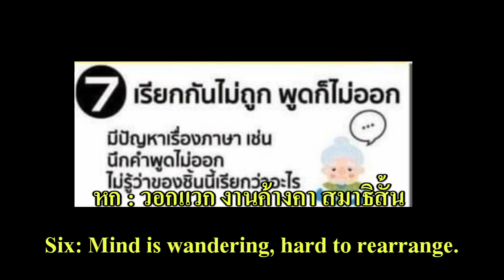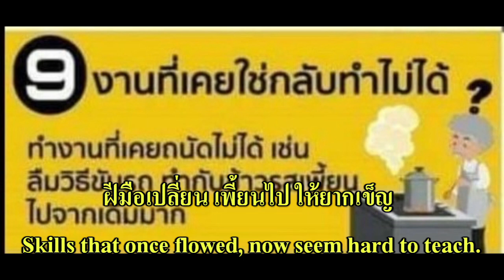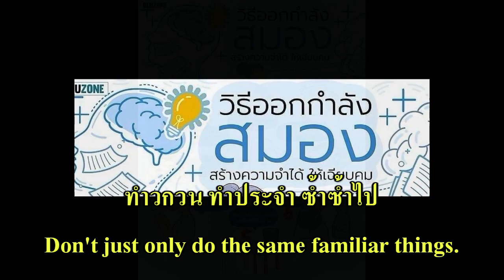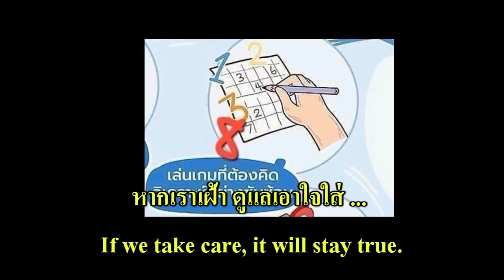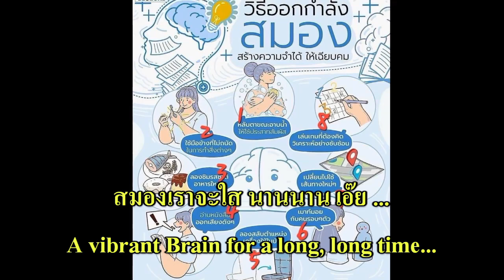สมองใส-สมองเสื่อม [Karaoke LR], (A Vibrant Brain-Dementia), G&M Studio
คำร้อง : Gaew & Maew (G&M) Studio, 2024/10/13
ทำนอง :G&M Studio, Suno AI

สมองใส-สมองเสื่อม
A Vibrant Brain-Dementia

[Solo]

[Chrous 1]
ถ้าหลงๆ ลืมๆ ชวนสังเกต
If you're forgetful, it's time to heed,
สิ่งบอกเหตุ "สิบ"อย่าง จากนี้หนา
"Ten" signs to notice, indeed!
เป็น"สัญญาณ สมองเสื่อม" จงนำพา
A "signal of dementia," take the lead,
ใช้เวลา เทคแคร์ ดูแลมัน
Spend some time, care for what you need.

[Verse 1]
หนึ่ง : หลงลืม สิ่งที่เกิด สองอาทิตย์
One: Forgetting things from a fortnight past,
สอง : หลงทิศ หลงทาง คุ้นเคยนั่น
Two: Lost your way on a path once vast.
สาม : ปล่อยตัว ดูไม่ดี เหมือนทุกวัน
Three: Lookin' down, not quite yourself today,
สี่ : หุนหัน โมโหร้าย ใส่อารมณ์
Four: Speeding up, emotions lead astray.

[Verse 2]
ห้า : มีคิด ตัดสินใจ แบบแปลกแปลก
Five: Decisions made, feel a little strange,
หก : วอกแวก งานค้างคา สมาธิสั้น
Six: Mind is wandering, hard to rearrange.
เจ็ด : คนคุ้นเคย เรียกไม่ได้ เหมือนทุกวัน
Seven: Friends we knew, their names slip away,
แปด : เลยพลัน เก็บตัว ไม่เจอใคร
Eight: Hiding out, don’t want to play.

[Solo]

[Verse 3]
เก้า : งานถนัด งานประจำ ทำไม่ได้
Nine: Tasks we love, feel out of reach,
ฝีมือเปลี่ยน เพี้ยนไป ให้ยากเข็ญ
Skills that once flowed, now seem hard to teach.
สิบ : มองระยะ กะไม่ได้ ไปไม่เป็น
Ten: Distance seems hard to gauge or find,
ภาพที่เห็น ไม่ยืนยัน ไม่มั่นใจ
Images unclear, not quite aligned.

[Verse 4]
คืออาการ ของโรค "สมองเสื่อม"
These are signs of the "dementia" disease,
รู้แต่แรก ดูแล แก้ไขได้
Know it’s early; you can find some ease.
แม้ไม่มี อาการ อย่าวางใจ
Though you feel fine, don’t let down your guard,
ออกกำลัง สมองไว้ ให้เฉียบคม
Exercise your Brain; keep it sharp and starred.

[Solo]

[Chrous 2]
"แปด"ข้อแนะ "ออกกำลัง สร้างสมอง"
"Eight" tips to boost your Brain's power,
รีบทดลอง ฝึกทำ ทุกแห่งหน
Try them out, every single hour.
ทำในสิ่ง ที่แปลกใหม่ ใช่ที่ตน
Do new things, not just what you know,
ทำวกวน ทำประจำ ซ้ำซ้ำไป
Don't just only do the same familiar things.

[Verse 5]
หนึ่ง : หลับตา อาบน้ำ ฝึกสัมผัส
One: Close your eyes, feel the water's flow,
สอง : มือไม่ถนัด ให้ใช้ ช่วยงานได้
Two: Use your non-dominant hand, let it show.
สาม : ชิมอาหาร แปลกแปลก กระตุ้นให้
Three: Taste foods unusual, stimulate your Brain,
สมองสร้าง เซลใหม่ และใช้งาน
Let new cells form, the creativity you'll find.

[Verse 6]
สี่ : หนังสือ อ่านออกเสียง ให้ดังดัง
Four: Read aloud; let your voice resound,
ช่วยฝึกฟัง ฝึกพูด ใช้ได้หนา
Helps with listening, speaking; it’s profound.
ห้า : ย้ายตำแหน่ง ของในบ้าน ในบางครา
Five: Rearrange your home to shake things up,
หก : เจรจา คนรอบข้าง ช่างดีจริง
Six: Talk with others; share a friendly cup.

[Verse 7]
เจ็ด : เส้นทาง เปลี่ยนบ่อยๆ ทำให้ได้
Seven: Change your route, travel a new way,
แปด : เกมส์ไหน ยากซับซ้อน น่าเล่นยิ่ง
Eight: Play complex games that enhance your play.
กระตุ้นสมอง ให้แข็งแรง และเนี้ยบนิ๊ง
Stimulate your Brain; keep it strong n bright,
สร้างเซลใหม่ จำดีจริง จำยืนยาว
Build new cells that help you shine your light.

[Solo]

[Chrous 2]
Don't just only do the same old and familiar things.

[Solo]

[Outro]
สมองจะใส-สมองจะเสื่อม ... อยู่ที่เรา
A clear Brain or one that fades... it’s up to you,
หากเราเฝ้า ดูแลเอาใจใส่ ...
If we take care, it will stay true.
สมองเราจะใส นานนาน เอ๊ย ...
A vibrant Brain for a long, long time...

[End]